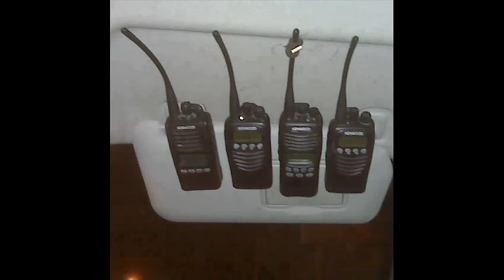5050 Pateros Envidiosos 2015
CDG